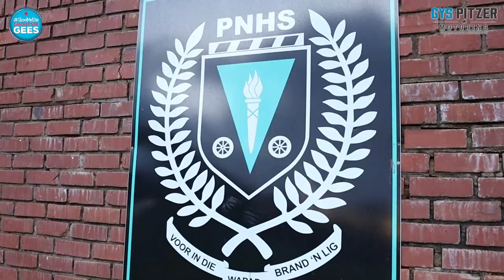Hoërskool Pretoria Noord | Skool met die Grootste Gees 2023